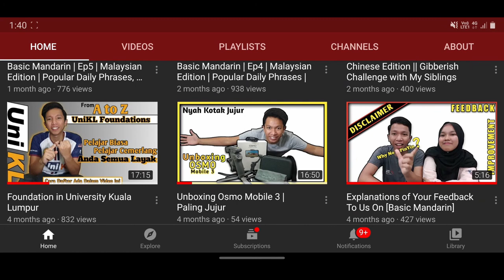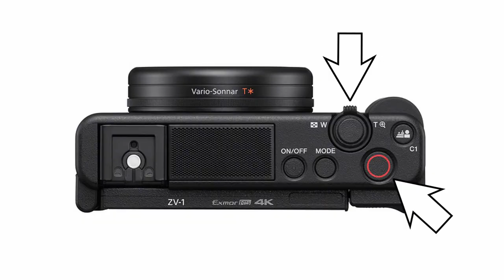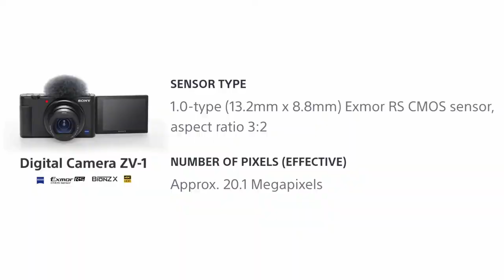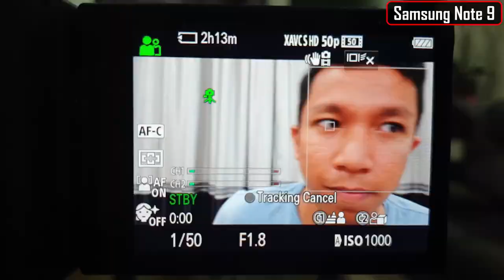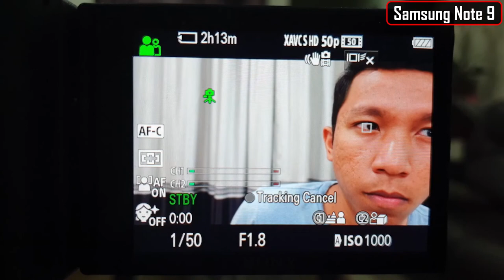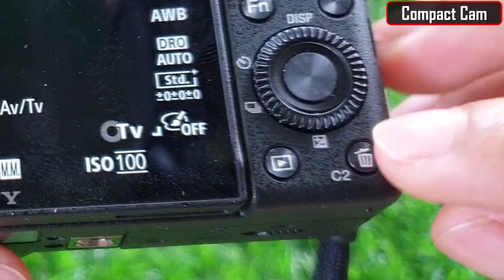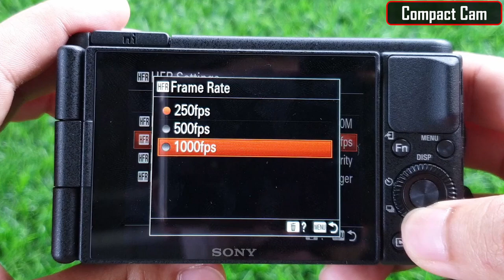Sony ZV-1 Review | Compact Camera Khas Untuk Youtuber dan Vloger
My first ever Product Review on this channel.

Sony ZV-1 direka khas oleh sony untuk Youtuber dan Vloger. Semua setting telah  terbina dari dalam kotak lagi untuk anda terus buat content video.

Sony ZV-1 specially designed by Sony to all content creator out-there especially for Beginner Youtuber and Vloger. Its come out of the box with setting already made for you to just go out to create content whatever you want it.

"Kalau Best Bagitahu Orang (share), Kalau Ada Kesalahan Bagitahu Kami (improvement)"